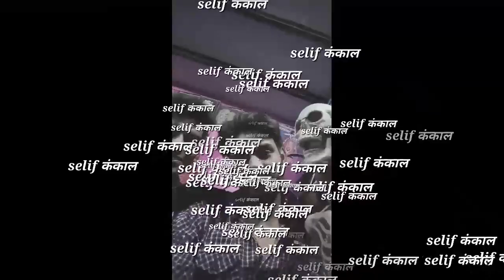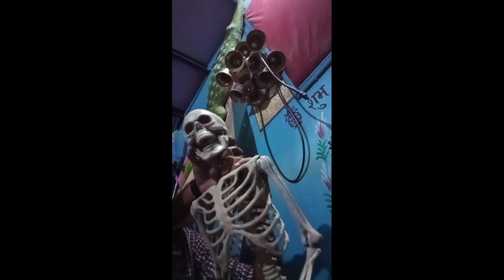कंकाल Skeleton moving body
Bhoot कंकाल moving body skeleton 💀